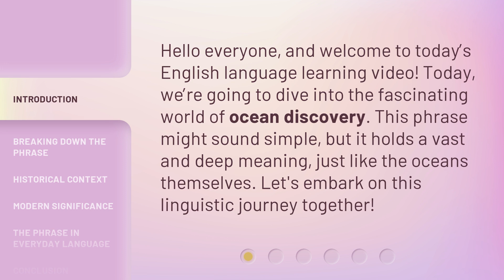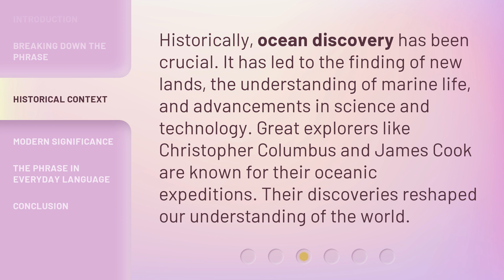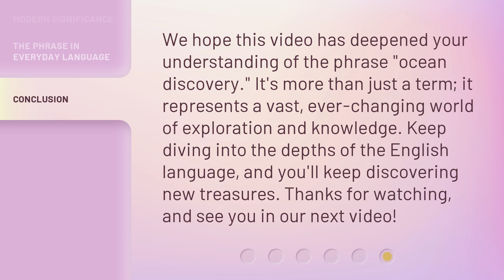Exploring the Depths: The Meaning of "Ocean Discovery"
Diving into the Abyss: Unraveling the Mystery of Ocean Discovery • Embark on a mesmerizing journey as we delve into the enigmatic depths of the ocean, unveiling the true essence and significance behind the term 'Ocean Discovery'. Witness the wonders that lie beneath the surface and uncover the untold stories of marine exploration that have shaped our understanding of the world's greatest mystery.

00:00 • Introduction - Exploring the Depths: The Meaning of "Ocean Discovery"
00:30 • Breaking Down the Phrase
01:02 • Historical Context
01:27 • Modern Significance
01:52 • The Phrase in Everyday Language